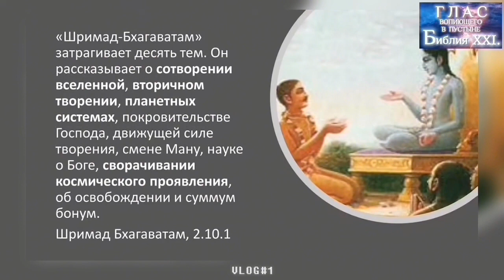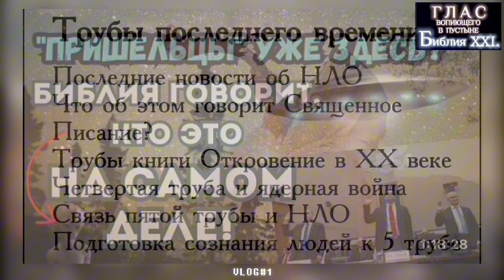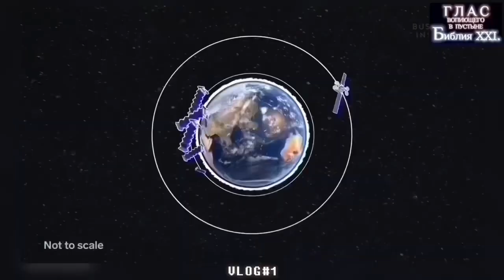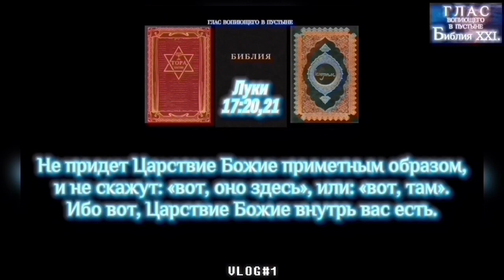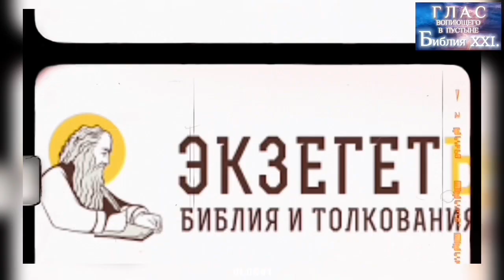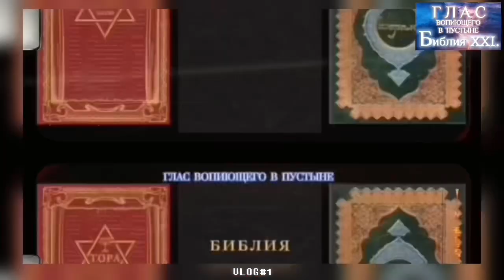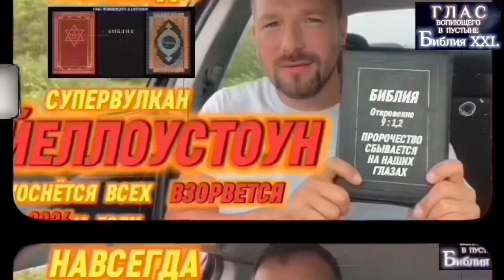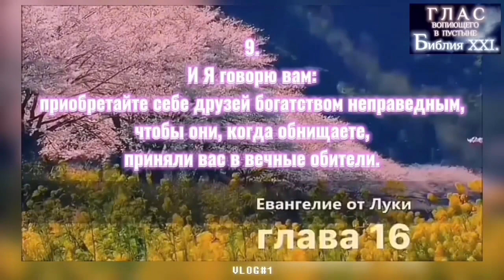НЛО. (Библия. Перезагрузка XXI.)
# карты Сбербанка:

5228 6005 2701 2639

DMITRY ASTASHENOK

!!! СПАСИБО !!! 🙏🏻❤️

Спасибо!

САРАНЧА.
(Толкование 9й главы книги откровения! Кто и что есть «саранча», нашествие контрой начнётся с 2026го года!)

МЕЧ УСТ.
(Урок - наставление преподающим Библию, Коран или Тору. На вас особая ответственность.)

МИРОВЫЕ ОБМАНЫ!
(Наша история - фейк!)

БОГ ОТЕЦ.
(Все Священные Писания работают вместе, так как Бог един!)

КАЛКИ.
(Аватар господа Кришны на Земле уже с 2023го года)

МЕССИЯ.
(Мессия последнего времени есть в каждой религии!)

ИСТИНА О БОГЕ.
(Узнайте значение обращения к Отцу Небесному во имя Иисуса Христа!)

СЕКТЫ.

СОЗИДАТЕЛЬНОЕ ОБЩЕСТВО.

СЫН ПОГИБЕЛИ.
(Урок открывает и поясняет, кто и что есть Антихрист)

ИУДА.

2 ПРОРОКА
(Откровение, глава 11)

БРАК АГНЦА.
(Мы званые)

НЕВЕСТА.
(Урок поясняет, что Церковь уже восхищена!!! И это случилось в Мае 2022!!! И это ИСТИНА!!!)

КАББАЛА.
(Это ЛЖЕ учение, благодаря которому 2/3 Иудеев будут уничтожены с наступлением Дня Господня!)

ЛЖЕ - Христос.
(в США готовят ГОЛОГРАММУ (небесное шоу) второго пришествия Иисуса Христа. Также в этом уроке вы можете увидеть пару примеров появления ЛЖЕ - Христа в обычной жизни.)